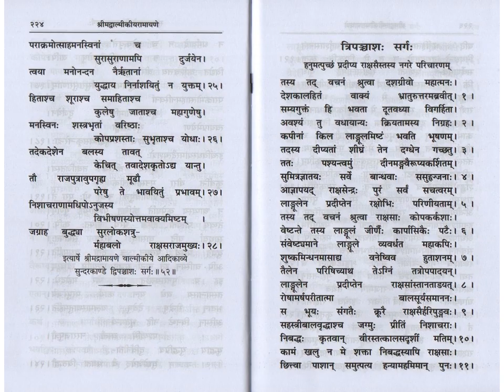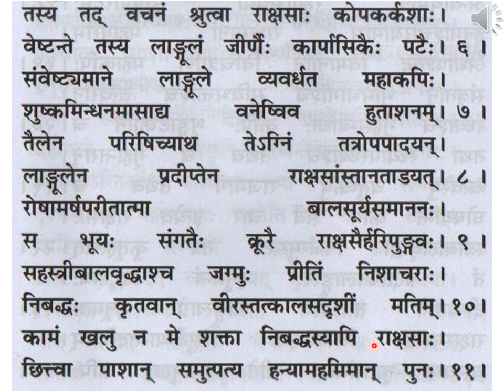श्रीमद् वाल्मीकि रामायणम् सुन्दरकाण्डम् द्विपञ्चाशः सर्गः slokas 25-28, & त्रिपञ्चाशः सर्गः sl 1-11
Srimad Valmiki Ramayanam Sundara Kandam श्रीमद् वाल्मीकि रामायणम् सुन्दरकाण्डम् द्विपञ्चाशः सर्गः slokas 25-28, & त्रिपञ्चाशः सर्गः slokas 1-11 (p 224 - p 225 Gita Press publication)